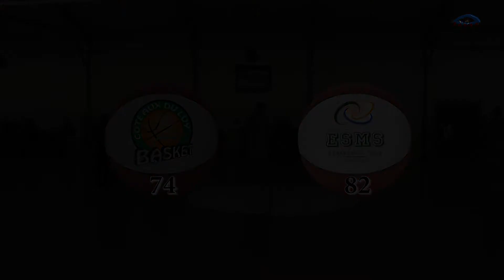CLB vs ESMS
Nationale Masculine 3
Poule C